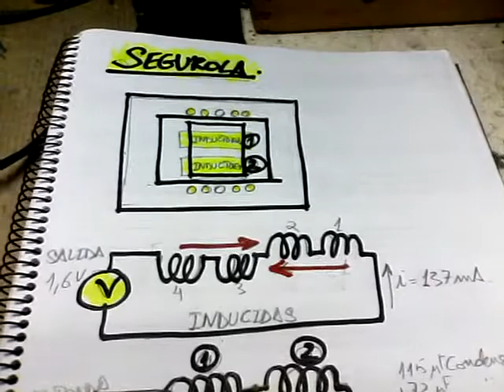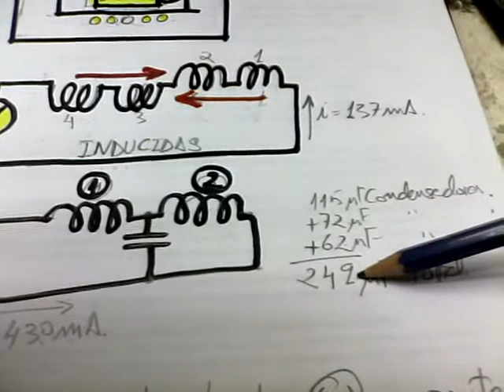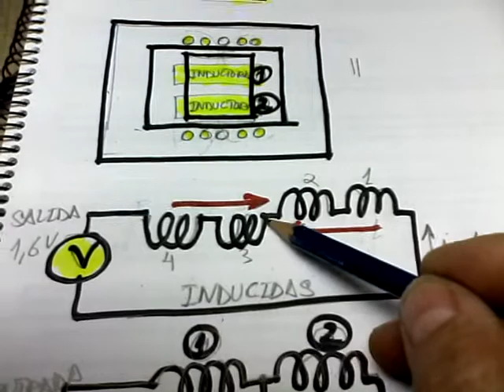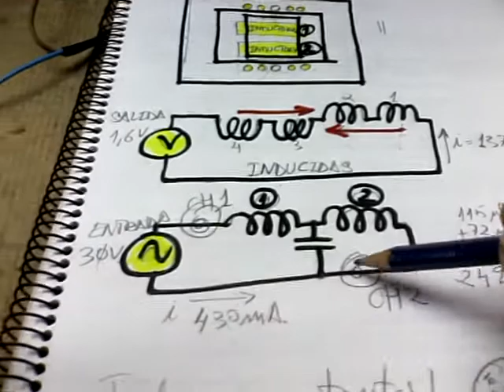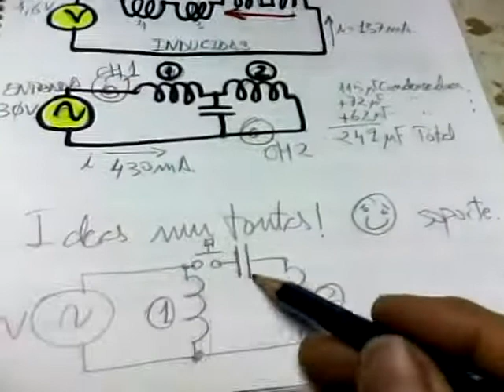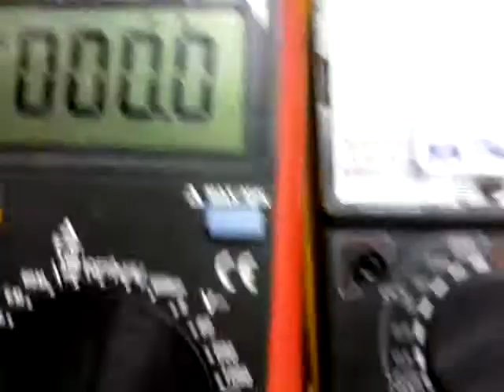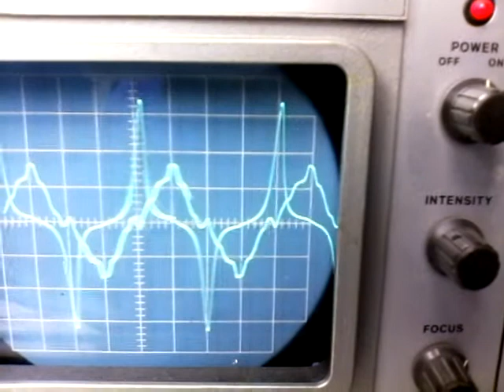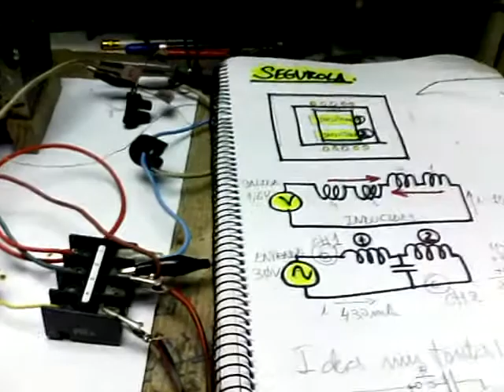Segurola 5ª Parte.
Hola. Más ensayos con esta idea. Como algo novedoso, en este tipo de núcleo (entrehierros) cuando se trabaja en doble primario con desfase entre ambos bobinados de 90 grados, el consumo baja mucho y la inducción mejora bastante. Esto da la  información de que: en un sistema con entrehierros es más eficiente inducir con doble primario desfasados a 90 grados uno respecto a otro, que con un solo primario o inductor. Tengo ya en lista de tareas usar el circuito magnético del estator de un motor de jaula de ardilla como inducido, pero ahora colocando un doble primario en su interior como inductor, con desfase a 90 grados.
Saludos amigos.
Nota: respecto a la Ley de Lenz, no pongo la mano en el fuego, es posible que debido a la poca corriente de salida obtenida, no halla una contracorriente obstensible de ser detectada por el amperímetro u osciloscopio de medición de corriente de entrada. Vemos el alto precio pagado en potencia de entrada, para lo poco obtenido a la salida. Experimentos de electricidad y magnetismo.
Buscando un generador de electricidad que no sea transformadora de energía mecánica a eléctrica, sino una verdadera generatriz autoexcitada, sin gasto alguno y por tiempo ilimitado., Experimentos de electricidad y magnetismo.